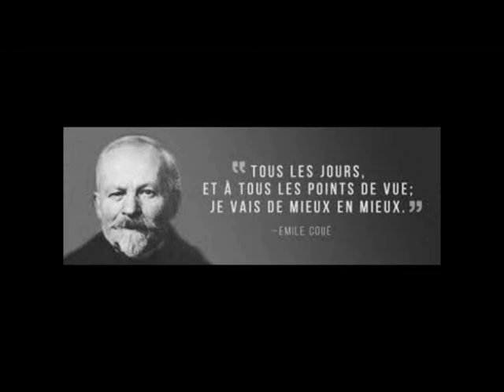L'Amour conquérant ( version accordéon )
Composé et interprété par Michel Réber en collaboration de Caroline Savigny  Jean Claude Boudet et David Gosselin
Texte et diaporama J.C. Boudet